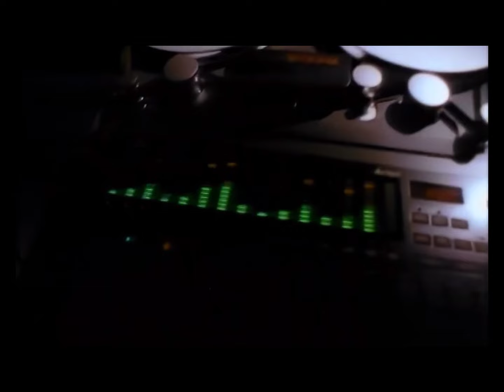2pac - I'm Losing My Mind || 2024 (HD)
Remix Name : I'm Losing My Mind
Remix By : MD Remix
beat by. : @chioussbeats22